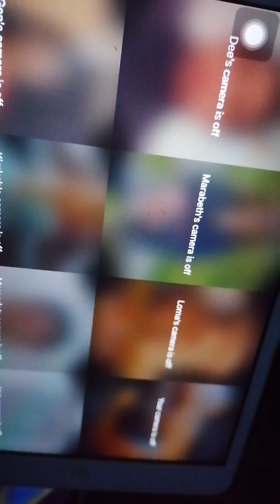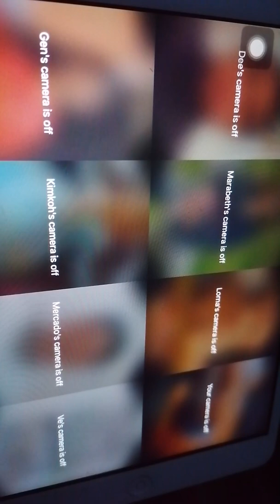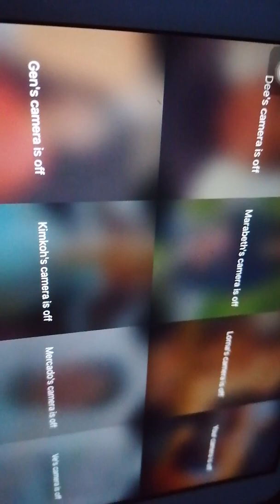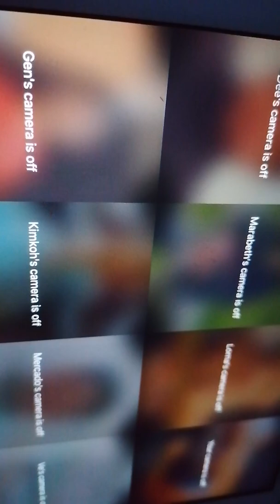Sis. Gen sharing